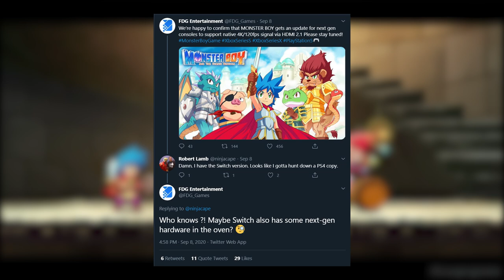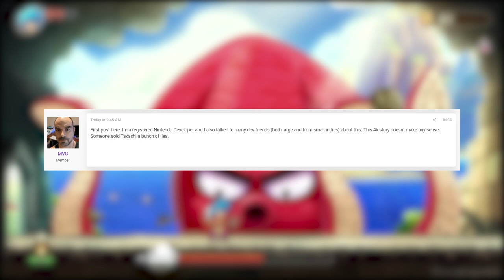Monster Boy Developer Hints at Next Gen Switch in 2021!?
- 1 entry for liking this video
- 2 entries for commenting on this video (game entries are tracked this way)
- 2 entries for hitting that bell icon.